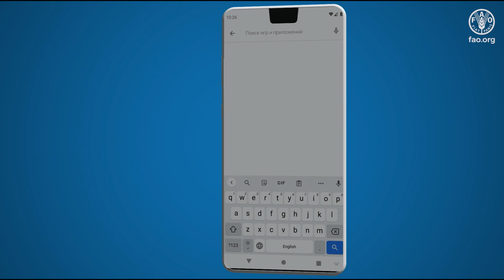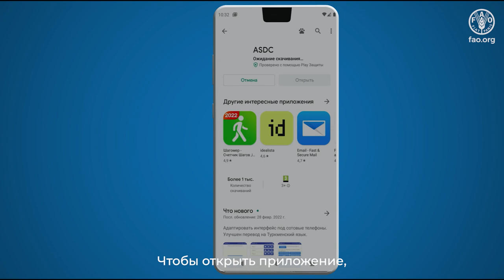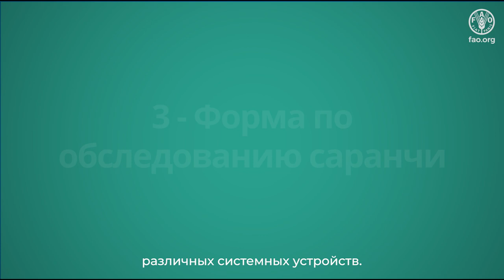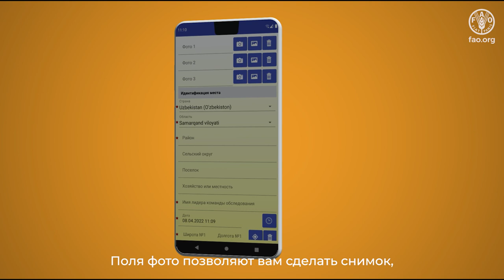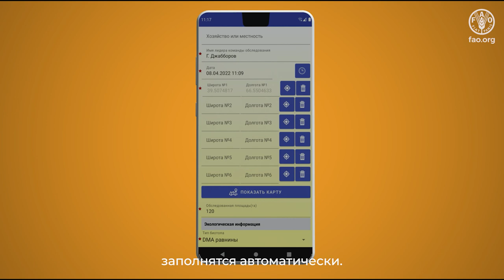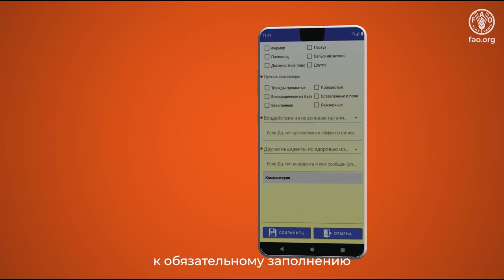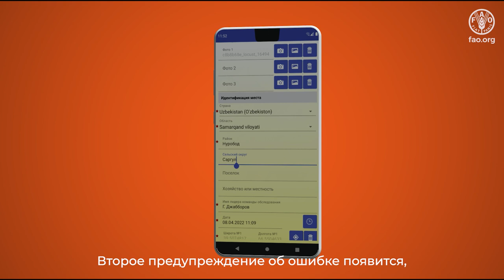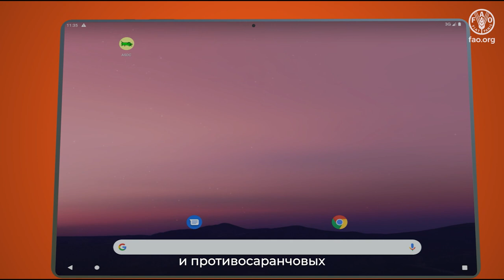Автоматическая система сбора данных (ASDC) - видеоруководство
Разработанная в 2013 г. в рамках Программы ФАО по борьбе с саранчой на Кавказе и в Центральной Азии, Автоматическая система сбора данных (ASDC) представляет собой платформу, целью которой является облегчение сбора стандартизированных полевых данных о саранчовых с хроно-, географической и таксономической привязкой, а также передача этих данных в ГИС по саранчовым под названием «Система управления саранчовыми на Кавказе и в Центральной Азии (CCALM)»
В ASDC представлены две формы для заполнения пользователями: Форма по Обследованию Саранчовых и Форма по Борьбе с Саранчой, благодаря которым полевые обследователи в странах могут быстро передавать информацию.
Приложение доступно в Play Store для большинства устройств android на английском, русском и девяти национальных языках (армянском, азербайджанском, грузинском, дари, казахском, кыргызском, таджикском, туркменском и узбекском).